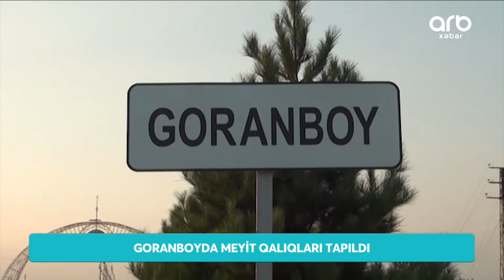Goranboyda meyit qalıqları tapılıb - ARB Xəbər